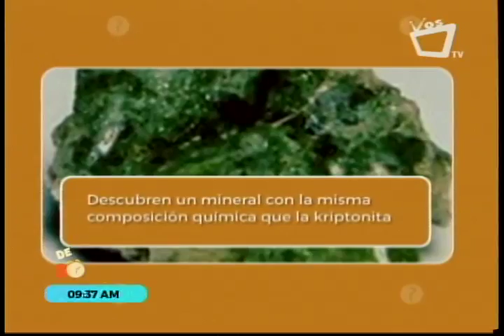Revista De Sol a Sol cocina Gretel Pasos